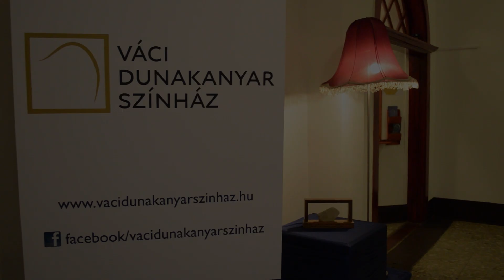Szabó Erika művésznő interjú - Jean Genet - Cselédek című új bemutatója előtt...!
Új bemutatóra készül Szabó Erika művésznő a Váci Dunakanyar Színházban. Jean Genet-  Cselédek című darabjában  lép a közönség elé, Molnár Gyöngyi és Pataki Szilvia művésznők társaságában. Az előadást Bakos-Kis Gábor rendezte, dramaturg Deés Enikő. A  Szabó Erika művésznővel készült, közel 20 perces interjúban megismerhetjük kedves és színes egyéniségét, művészi tehetségét legutóbb többek között a Vígszínház Sógornők, és a Karinthy Színház Róza című darabjában csillogtatta meg.

Szabó Erika 1984. november 24-én született Budapesten. Gyermekkorát Dabason töltötte. Már tizenévesen színésznő szeretett volna lenni. Érettségi után az Általános Vállalkozási Főiskolán tanult tovább.  Pályafutása elején együtt játszott többek között Fodor Zsókával,  Kautzky Armanddal, Tahi Tóth Lászlóval, Puskás Petivel és Trokán Annával.  Szabó Erika 2015-ben végzett a Színház- és Filmművészeti Egyetemen, eredeti végzettsége szerint közgazdász. 2014-ben az év legígéretesebb fiatal tehetségének járó Arany Medál-díjat kapta meg. Napjainkban rendszeresen játszik a Vígszínházban Michel Tremblay: Sógornők darabjában, rendező Hegedűs D. Géza, és a Karinthy Színházban Lengyel Menyhért,  Róza című vígjátékában, melyet Benedek Miklós rendezett.

forrás: Szabó Erika művésznő